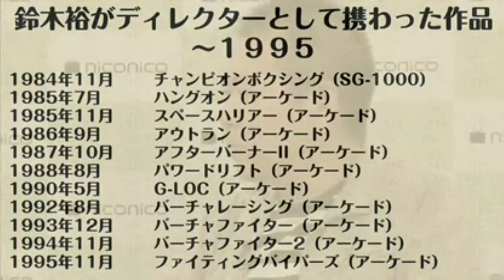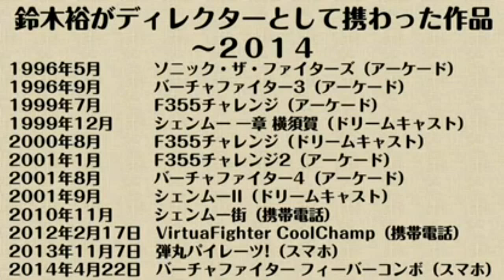Shenmue 3 - Yu Suzuki Live Niconico Broadcast - With Full English Subtitles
Shenmue 3 - Yu Suzuki Live Niconico Broadcast
Broadcast date : 12/07/2015
Full English Subtitles by Switch from ShenmueDojo